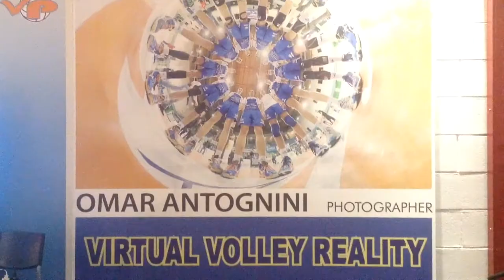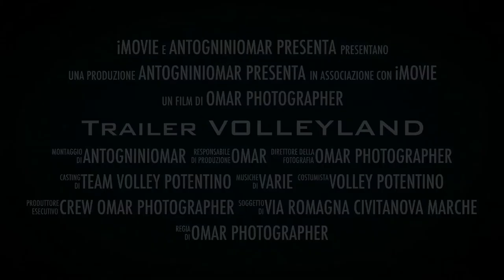Trailer VOLLEYLAND stand Volley potentino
Trailer VOLLEYLAND mediolanum forum Assago